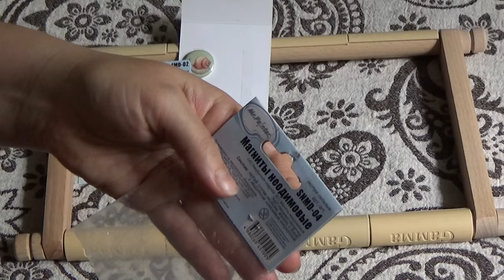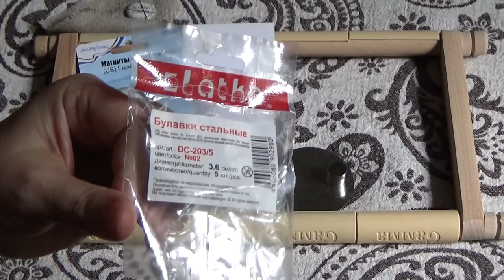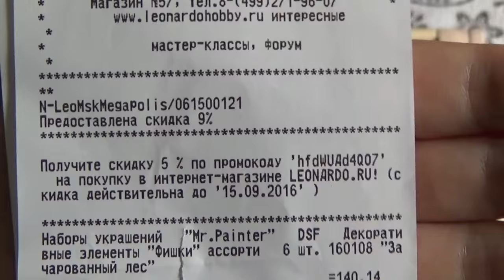Вышивально-рукодельные покупочки в Леонардо и их применение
Небольшой рукодельный шопинг, и как покупки пошли у меня в дело:)